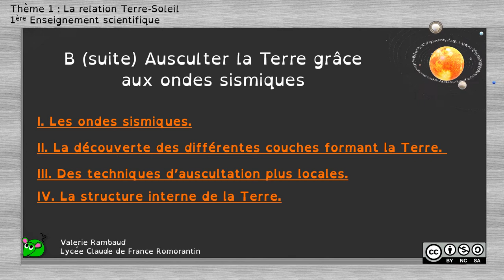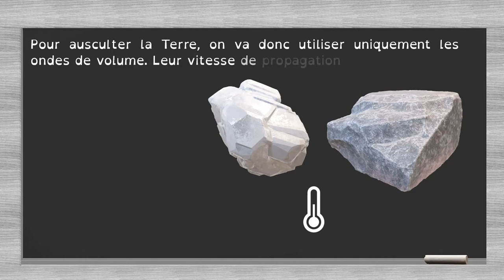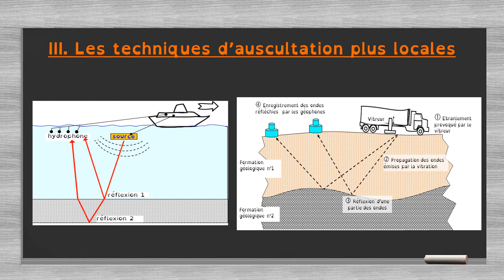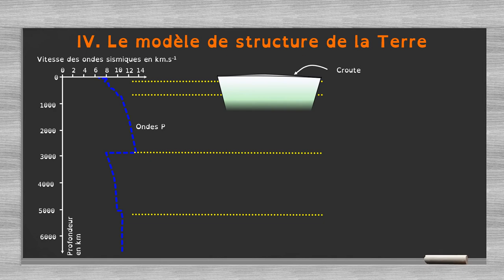cours B2 -Ausculter la Terre grâce aux ondes sismiques